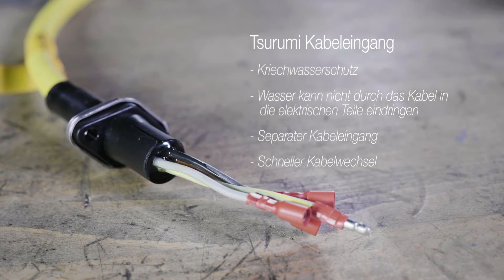Tsurumi Pumpen Kabeleingang 2019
Wer hätte das gedacht?!! Der häufigste Grund für einen Pumpenausfall sind defekte Kabel. Deswegen hat Tsurumi der Konzipierung des Stromanschlusses all seiner Pumpen besondere Aufmerksamkeit gewidmet, um deren zuverlässigen Betrieb und deren Langlebigkeit sicherzustellen. Dafür sorgt zum einen die Verwendung von NSSHÖU-Gummischlaukabeln, die auch hohen Zug- und Druckbelastungen widerstehen. Zum zweiten verhindern Knickschutzhüllen den vorzeitigen Bruch des Kabelmantels. Der technisch-konstruktive Clou besteht aber darin, dass eine Vergussmasse aus Epoxidharz die einzeln abisolierten, mit Zinn verlöteten Drähte eines jeden Leiters hermetisch dicht umschließt und dieser Harzblock zusätzlich verkapselt ist. Erst in der darunter liegenden Kammer münden die Kabelkontakte in den Pumpenmotor. Kriechwasser kann so nicht in die elektrischen Teile eindringen. Und noch eine Besonderheit, entwickelt und patentiert von Tsurumi: Die Motorenwicklung lässt sich direkt durch das Kabel prüfen – ohne dass die Pumpe geöffnet werden muss, ohne dass zusätzliche Dichtungen nötig wären. Eben Qualität „Made in Japan“ – oder schlicht